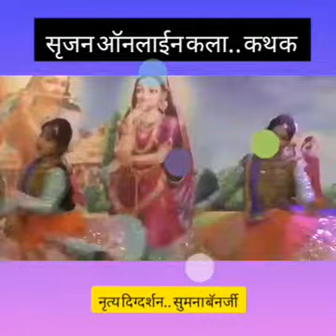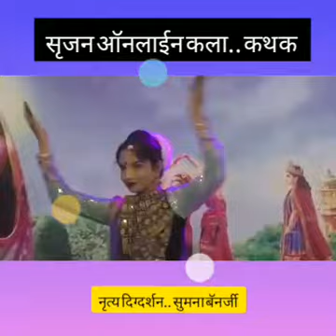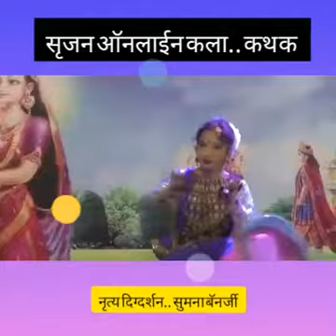सृजन ऑनलाईन कला.. कथक